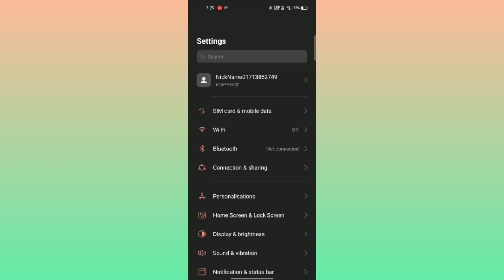Device Storage Kaise Check Kare ? Realme Mobile me Device Storage Kaise Check Kare ?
realme check device storage,
realme from phone storage,
run diagnostics on realme,
realme 2 phone storage is damaged,
realme checking code,
realme check,
realme ka storage kaise check karen,
how to know if the realme is original,
how to know if my realme phone is original,
how to check phone information in realme,
realme internal storage not showing,
*#0*# realme,
realme 3 data clear,
realme 3 space problem,
realme 3 about phone